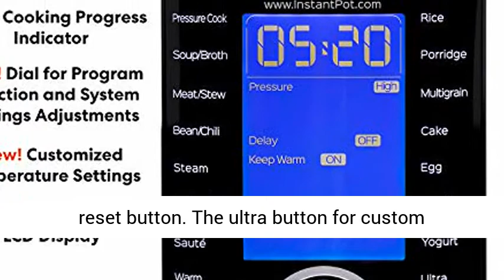Instant Pot Ultra 10-in-1 Electric Pressure Cooker, Sterilizer, Slow Cooker, Rice Cooker, Steamer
Click here for the best price:

Instant Pot Ultra-electric pressure cooker is the next generation in kitchen appliances. A central dial with a simple turn and press provides added precision in program selection and adjustment
New features: Altitude adjustment, cooking indicator, and a steam release reset button. The ultra button for custom programming. The new features include sterilize, cake and egg programs
Developed with the latest 3rd generation technology with an embedded microprocessor. The microprocessor monitors the pressure and temperature, keeps time, and adjusts heating intensity and duration
Ul certified with 11 safety features to provide peace of mind. New steam release reset button for safer handling. All components in contact with food are food grade 304 (18/8) Stainless Steel
Accessories included: Steam rack (with handles), recipe booklet, serving spoon, soup spoon, measuring cup